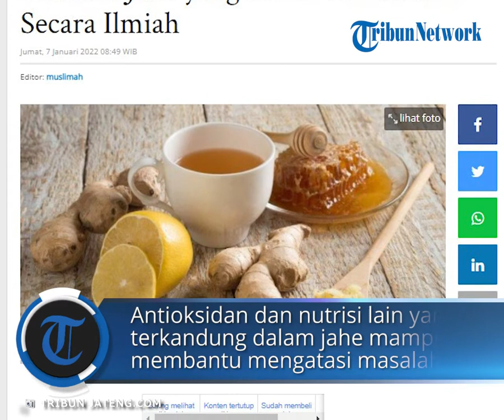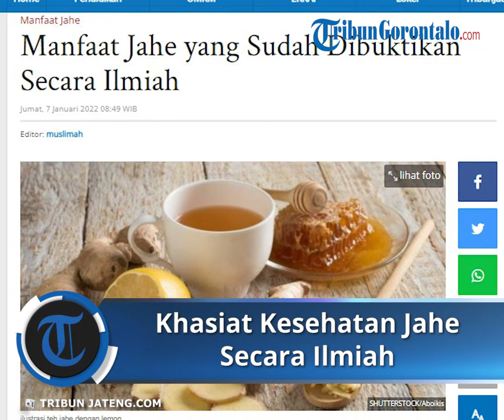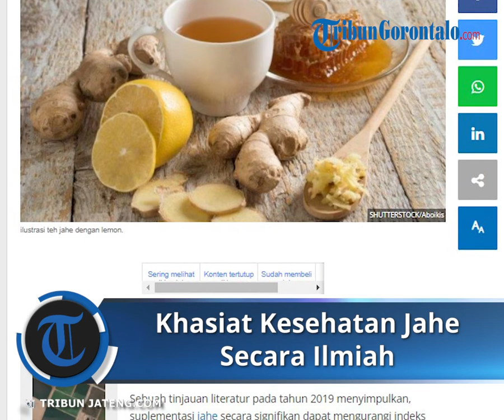Simak 3 Khasiat Penting Olahan Jahe Secara Ilmiah Bagi Tubuh Manusia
TRIBUN-VIDEO.COM – Memanfaatkan bahan alami seperti jahe untuk kesehatan menjadi pilihan sebagian masyarakat saat ini.

Maklum, selain dimanfaatkan untuk masakan, jahe juga menawarkan banyak khasiat untuk kesehatan.

Antioksidan dan nutrisi lain yang terkandung dalam jahe mampu membantu mengatasi beberapa masalah kesehatan, seperti peradangan dan infeksi.

Para peneliti pun telah mempelajari potensi jahe dalam membantu mengurangi risiko diabetes, kanker, dan penyakit lainnya.

Dilansir dari Healthline, berikut adalah 5 khasiat jahe yang telah terbukti secara ilmiah:

1. Mengatasi mual

Jahe tampaknya sangat efektif untuk mengatasi mual. Rempah ini mampu meredakan mual dan muntah yang terkait dengan kemoterapi, kondisi pascaoperasi, dan mual di pagi hari akibat kehamilan.

Berdasarkan ulasan dari 12 penelitian yang melibatkan 1.278 wanita hamil sebagai peserta, konsumsi jahe sebanyak 1,1-1,5 gram dapat secara signifikan mengurangi mual.

Meski jahe dianggap aman, tetap konsultasikan terlebih dahulu dengan dokter agar tidak ada risiko pada kehamilan.

2. Membantu menurunkan berat badan

Menurut penelitian yang dilakukan terhadap manusia dan hewan, jahe berpotensi untuk membantu menurunkan berat badan.

Sebuah tinjauan literatur pada tahun 2019 menyimpulkan, suplementasi jahe secara signifikan dapat mengurangi indeks massa tubuh (BMI).

Selain itu, penelitian pada hewan menunjukkan bahwa mengonsumsi air jahe secara rutin mampu menurunkan berat badan.

3. Membantu mengatasi osteoartritis

Osteoartritis (OA) adalah masalah kesehatan yang melibatkan degenerasi sendi di tubuh hingga menyebabkan gejala seperti nyeri sendi dan kaku.

Sebuah tinjauan literatur menemukan, orang yang menggunakan jahe untuk mengatasi OA mengalami pengurangan rasa sakit yang signifikan.

Dismenore atau nyeri haid dapat diredakan dengan mengonsumsi jahe. Sebuah penelitian di tahun 2009 yang melibatkan 150 wanita membuktikan bahwa jahe mampu mengurangi rasa sakit saat menstruasi.

Studi yang lebih baru juga menyimpulkan, jahe lebih efektif dibandingkan plasebo dan sama efektifnya dengan obat-obatan seperti asam mefenamat dan asetaminofen/ibuprofen.

5. Menurunkan kadar kolesterol

Dalam sebuah studi di tahun 2018 yang melibatkan 60 orang dengan hiperlipidemia, konsumsi bubuk jahe setiap hari mampu menurunkan tingkat kolesterol jahat.

Namun, dosis yang digunakan para peserta penelitian tersebut sangat tinggi. Dosis yang diambil selama penelitian bisa 5-10 kali lebih tinggi. (Kompas.com.)

Artikel ini telah tayang di TribunJateng.com dengan judul Manfaat Jahe yang Sudah Dibuktikan Secara Ilmiah,